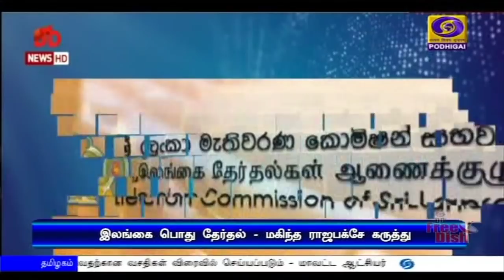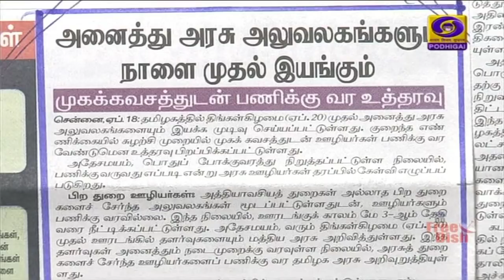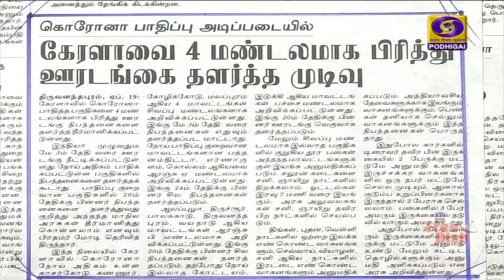பொதிகை காலை 8.00 மணி செய்திகள் [19.04.2020]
கோவிட் 19 பெருந்தொற்று குறித்து அச்சமடையத் தேவையில்லை - முன்னெச்சரிக்கையோடு செயல்பட நாட்டு மக்களுக்கு பிரதமர் நரேந்திர மோதி வேண்டுகோள்

கோவிட் 19 தொற்று எதிரொலியாக நொடித்துப் போகும் இந்திய நிறுவனங்களை அந்நிய நிறுவனங்கள் கைப்பற்றாமல் தடுக்க நடவடிக்கை - நேரடி அந்நிய முதலீட்டு விதிகளில் மாற்றம்.

நாடு முழுவதும் 23 மாநிலங்களில் உள்ள 45 மாவட்டங்களில் கடந்த 14 நாட்களில் புதிதாக  நோய்த் தொற்று ஏற்படவில்லை -  மத்திய சுகாதாரத்துறை தகவல்.

தமிழ்நாட்டில் கோவிட் 19 தொற்றால் பாதிக்கப்பட்டு குணமடைந்து வருவோர் எண்ணிக்கை  தொடர்ந்து அதிகரிப்பு -  அமைச்சர் விஜயபாஸ்கர்.

உலக அளவில் கோவிட் - 19 தொற்றால் பாதிக்கப்பட்டவர்களின் எண்ணிக்கை 23 லட்சத்து 30 ஆயிரமாக அதிகரிப்பு  - உயிரிழந்தவர்களின் எண்ணிக்கை ஒரு லட்சத்து 60 ஆயிரத்தை தாண்டியது.

கோவிட் 19 தொற்றைத் தடுக்க மற்ற நாடுகளுக்கு இந்தியா அளித்து வரும் உதவிக்கு அமெரிக்கா பாராட்டு

மாற்று தேதியை நிர்ணயிக்காமல், இலங்கை பொது தேர்தலை ஒத்திவைக்கும் அதிகாரம் தேர்தல் ஆணையத்திற்கு இல்லை - பிரதமர் மகிந்தா ராஜபக்சே